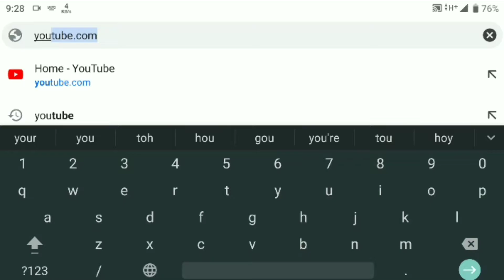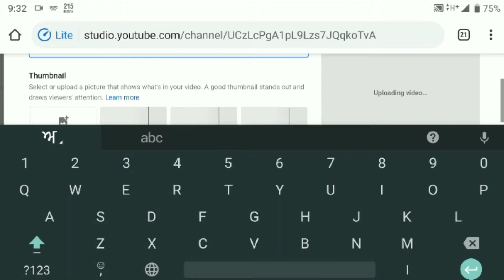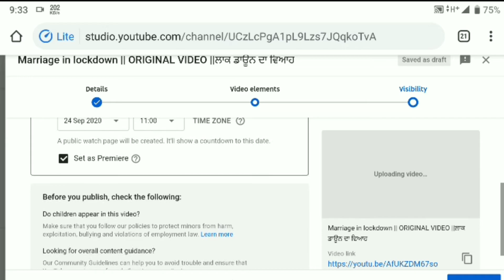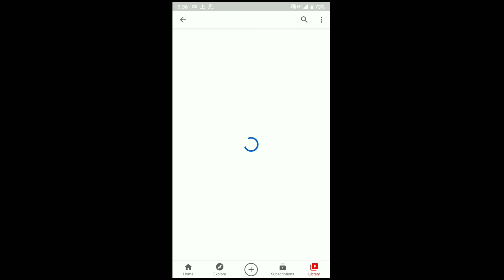HOW TO SET PREMIERE EASY WAY || FUNNY WAY 😂😂